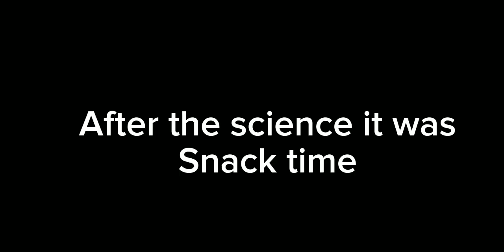°|what i do in school with classmates part 1|°|gachalife|°|irl|°|originalvideo|°|from me|°